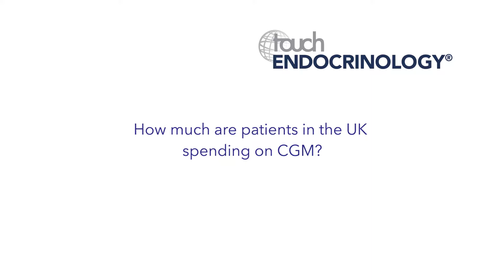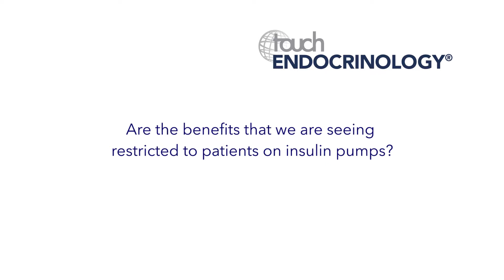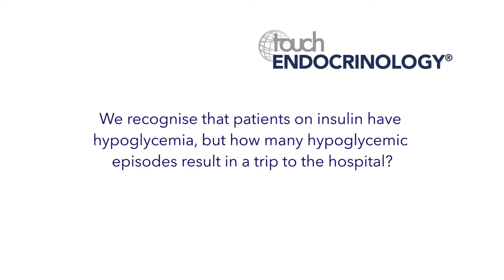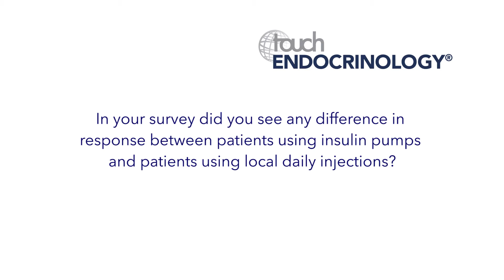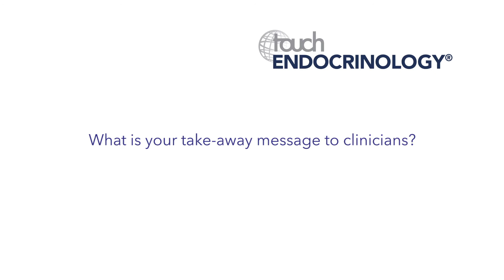ADA 2017 - Claudia Graham Interview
Claudia Graham discusses the place of continuous glucose monitoring outside of the US.